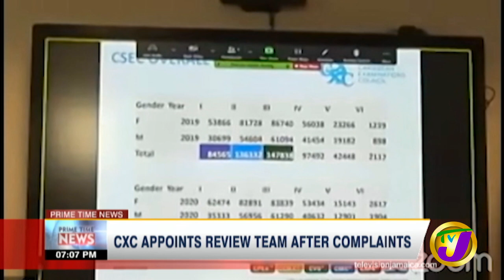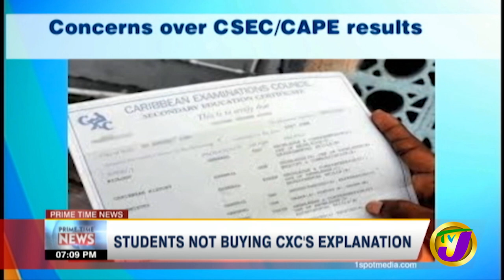CXC Appoints Review Team after Complaints - September 28 2020